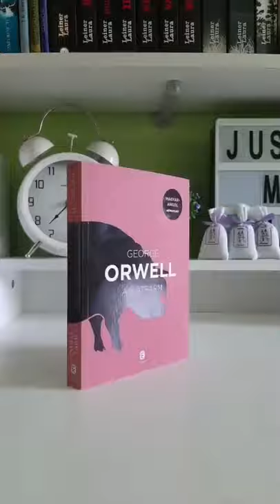/Book Haul Tiktok rosesbetweenus